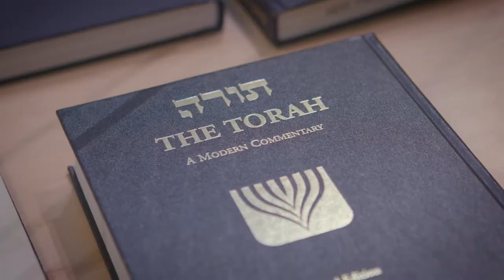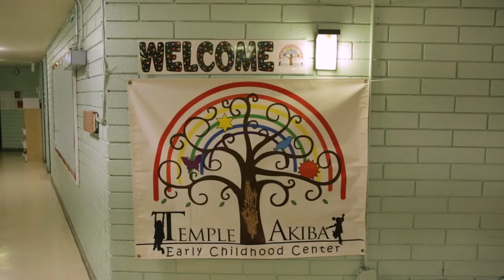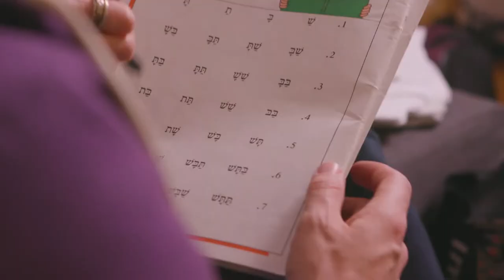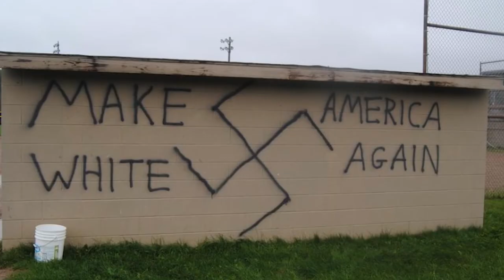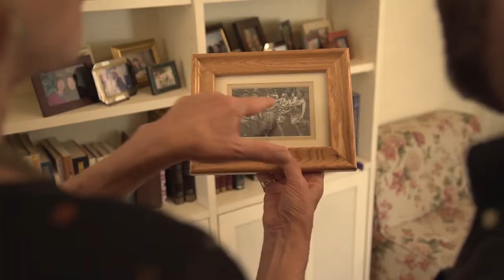Latter Day Jew Trailer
LATTER DAY JEW is screening at the 31st annual Boston Jewish Film Festival (November 6-17, 2019).